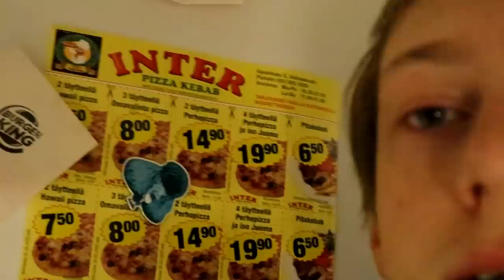Pikkuveljen Kanssa Herkkuostoksilla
Tässä videossa jusu käy pikkuveljensä santun kanssa ostamassa herkkuja kaupasta!

Kakkoskanava: Jusu 2